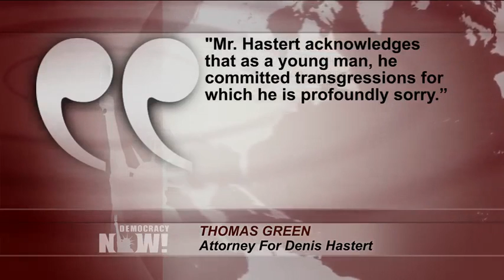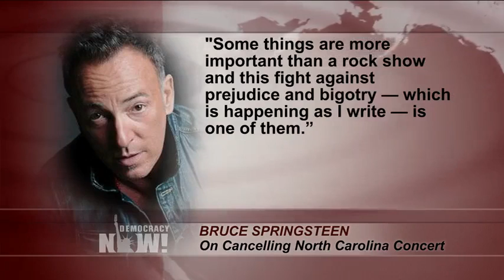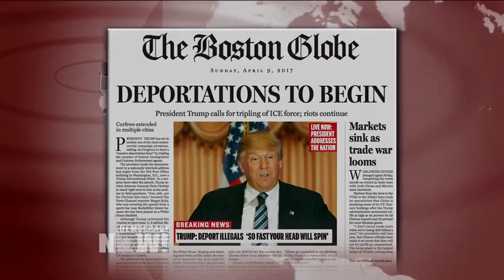Top U.S. & World Headlines — April 11, 2016